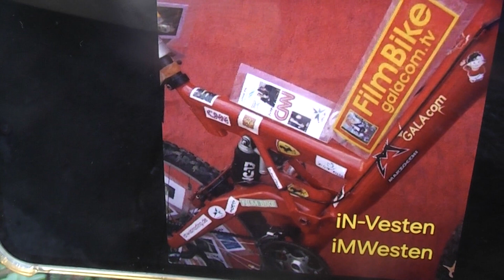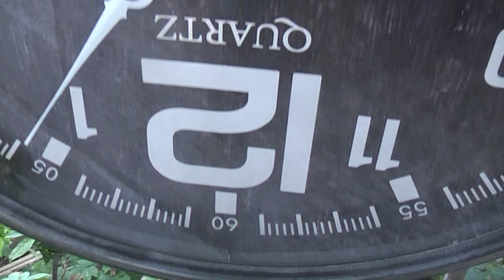neW homE WÜRDERAUB NACHKRiEG '24 SCHADENERSATZ WBG & FRIEND'S iNVEST mÄZen CCN BBC GALACOM.TV